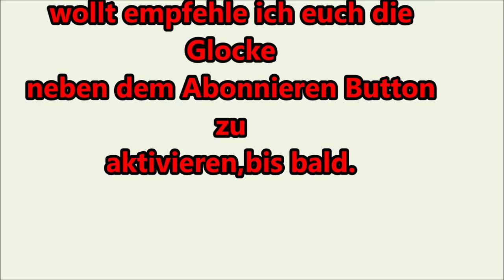Schalotten Ernte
Hallo Gartenfreunde,
 es ist mal wieder so weit :
die Schalotten können geerntet werden .
Wie ich dabei vorgehe könnt ihr Schritt für Schritt sehen.
Anregungen,Lob und Tadel schreibt ihr bitte wie  immer in die Kommentare.
Beste Grüsse
doc